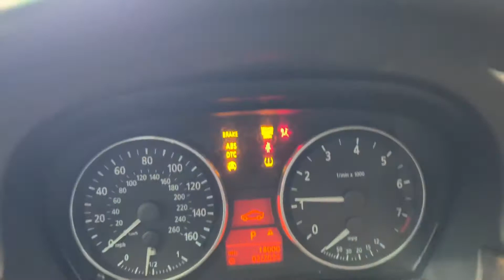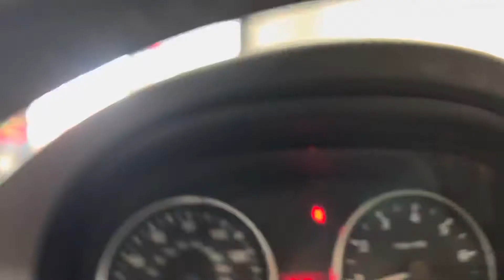2007 BMW 3-Series E90 328i RWD Custom Sport Sedan 230 Horsepower 3.0L I6 M3 Front Bumper - For Sale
Have a look at this Very Nice, Serviced, Customized, & Non Smoker 2007 BMW 3-Series E90 328i RWD Sport Sedan with Blue Exterior Paint on Beige Leatherette Interior Upholstery. This Sport Sedan is Equipped with a 230 Horsepower 3.0L I6 Engine Coupled with 6-Speed Automatic Transmission. @TXAutogroup

This BMW has all the Standard Equipments & more: Air Conditioning, Automatic Transmission, AUX Audio Input, Bluetooth Technology, Books & Owner's Manual, CD Audio, Custom LED Headlights, Custom M3 Style Front Bumper, Cruise Control, Smart Key, Power Sunroof, & much more...

Services done by TX Auto Group Service: Vehicle Inspected, Electric Water Pump Replaced, Thermostat & Thermostat Housing Replaced, Coolant Flushed, Rear Brake Pads & Sensors Replaced, Oil & Filter Changed, New Battery Installed, all fluids checked & topped off if needed.